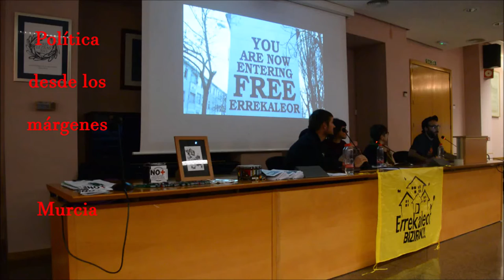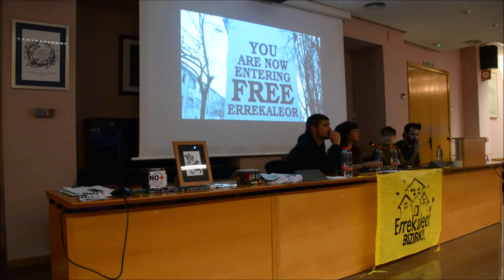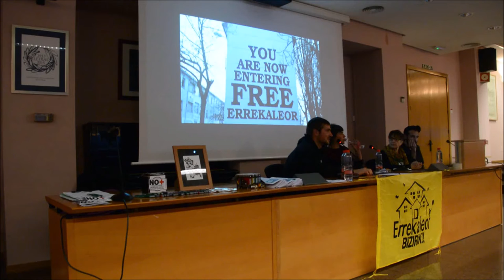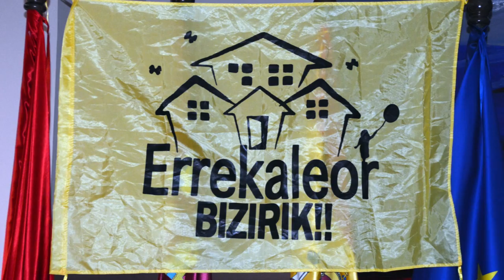El barrio okupado Errekaleor - Debate (I) - VI Jornadas AntiRepresión RM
Murcia - Gazteiz
09/11/2018
Está pasando...